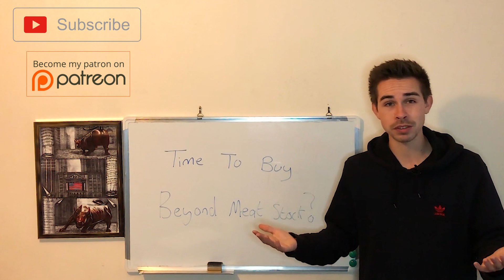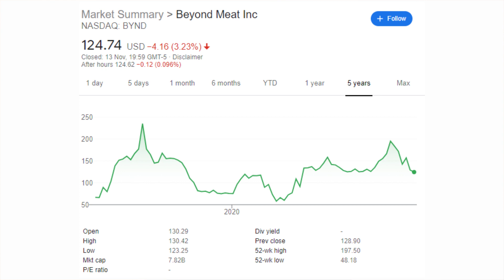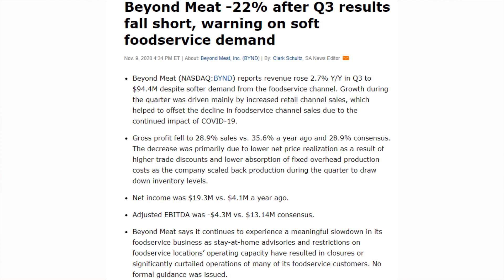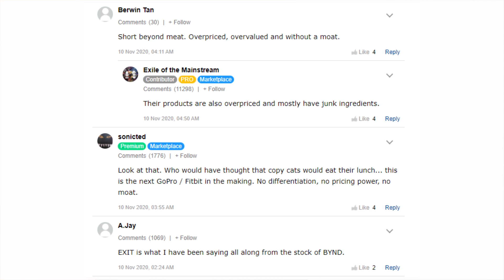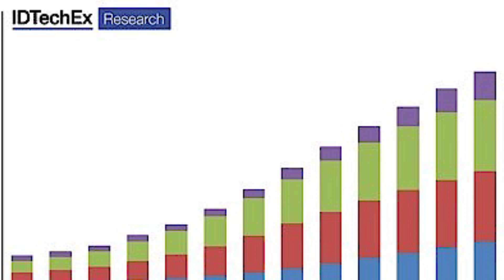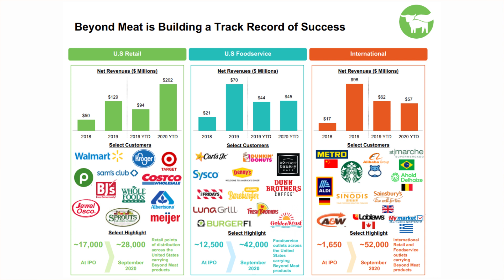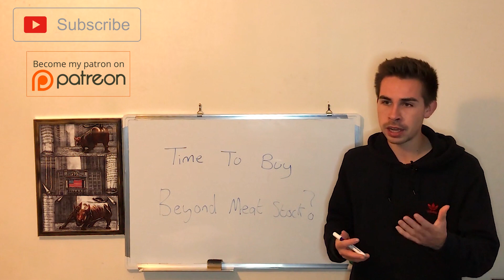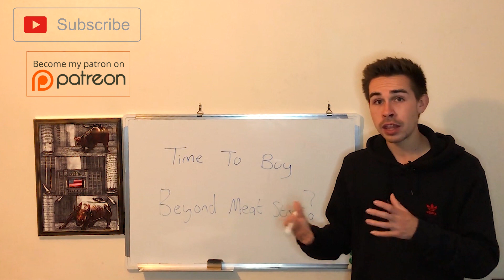Is Beyond Meat Stock A Buy?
Hi! my name is Jacob, and today, * add desribtion*

Create a Trading 212 Invest account using this and we both get a free share!